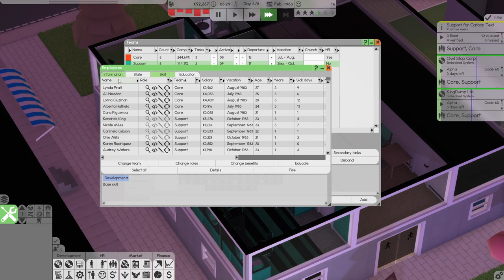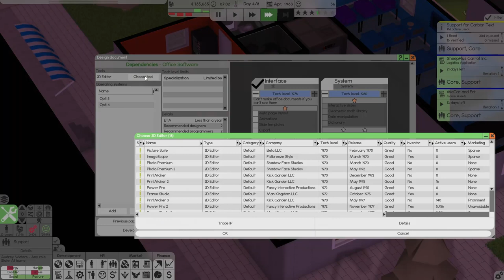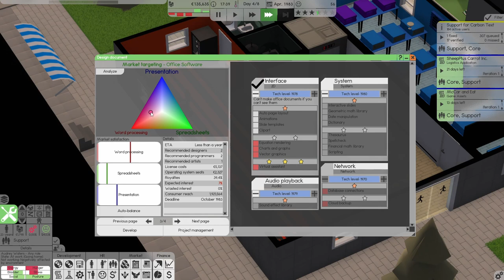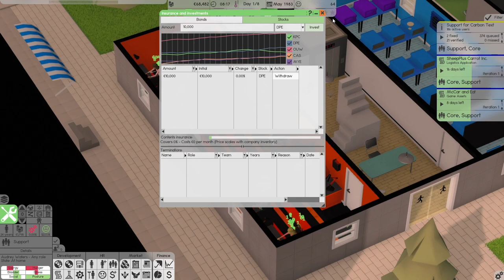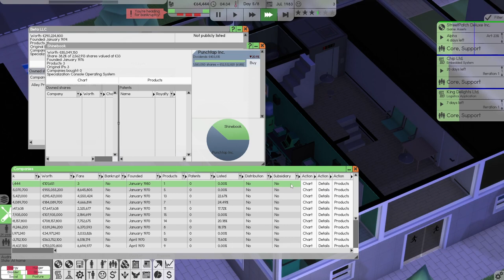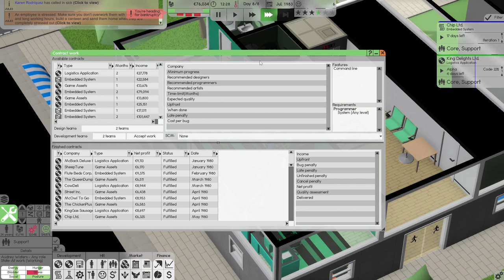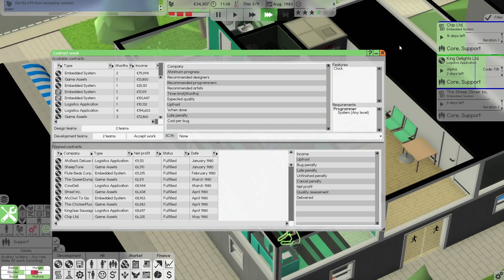Software Inc | #7 Is It A Roach